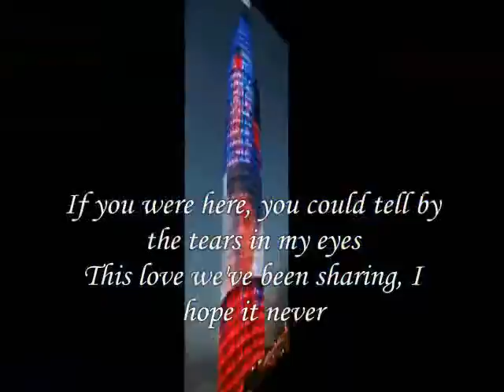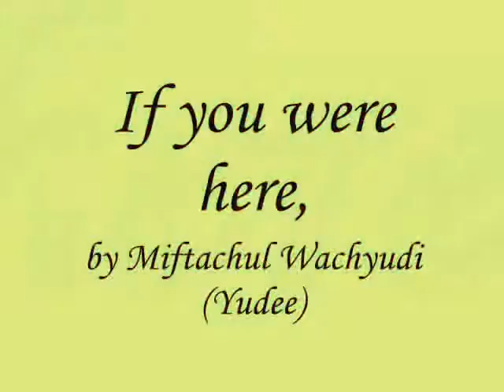If you were here,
do.
do so
Money is an excellent servant, but the host
very bad.